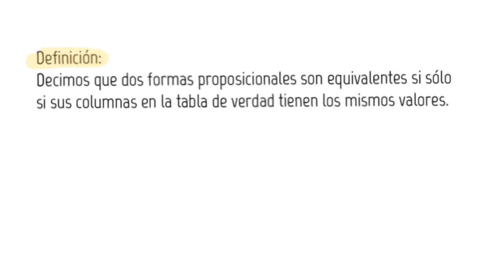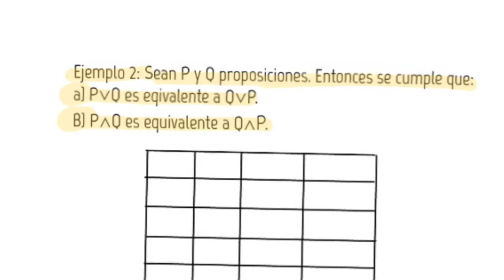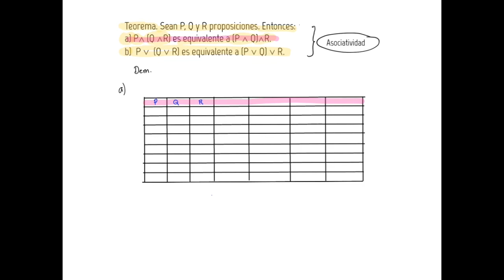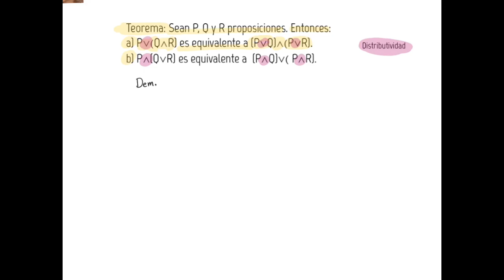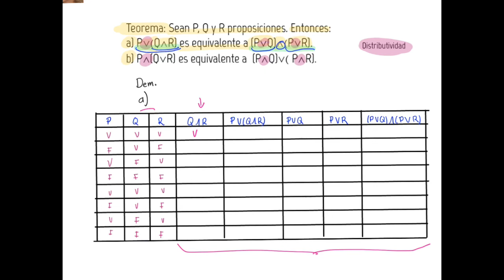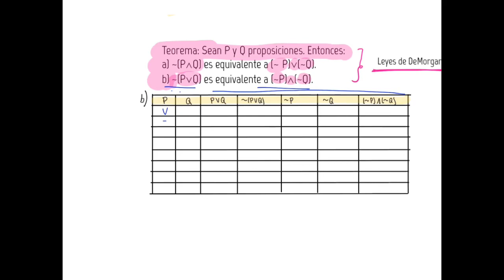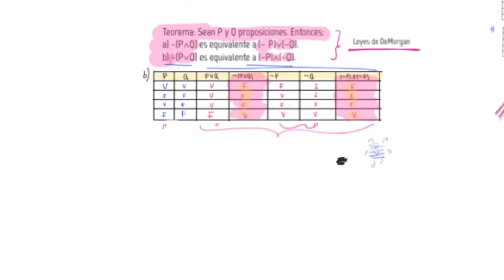Propiedades de la negación, conjunción y disyunción de proposiciones.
*WARNING ERROR: Notemos que hay un error al hacer la tabla de verdad para la distributividad en la columna de R habría que poner vvvvffff en vez de vfvfvfvf ¡muero de pena!.